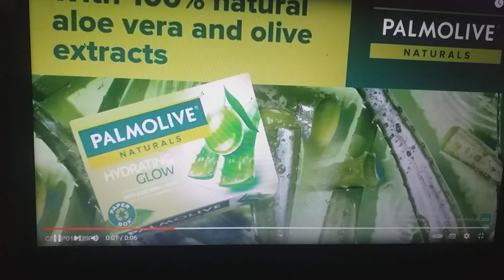Palmolive naturals White milk